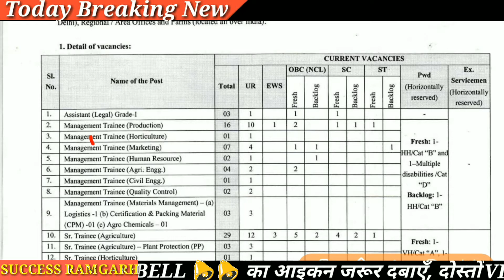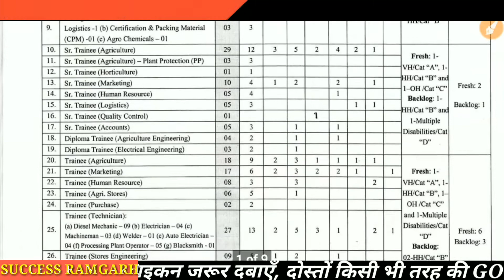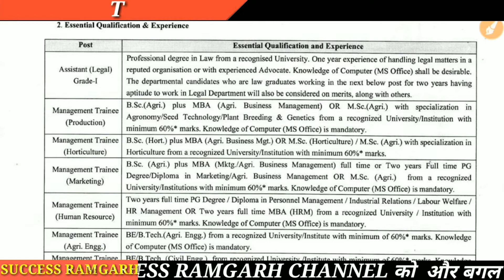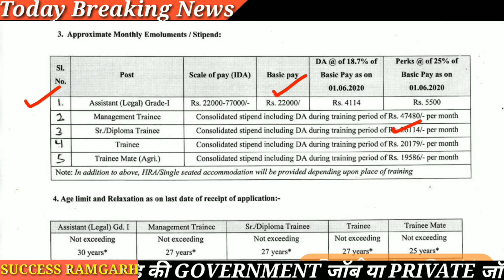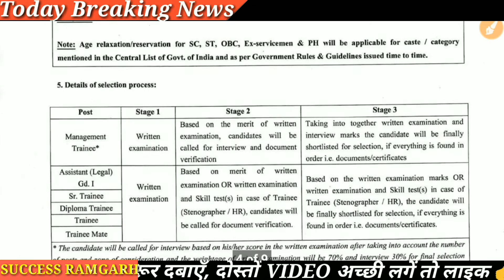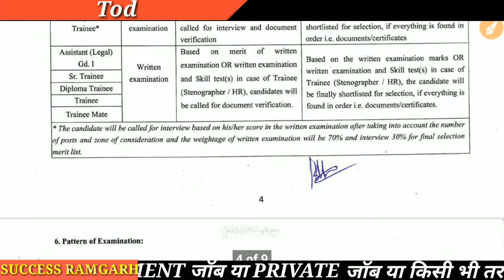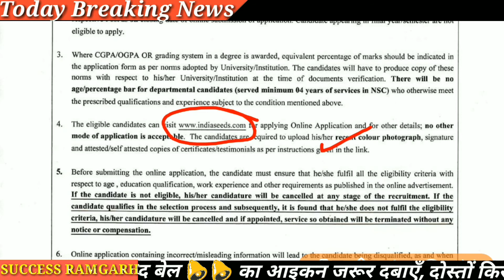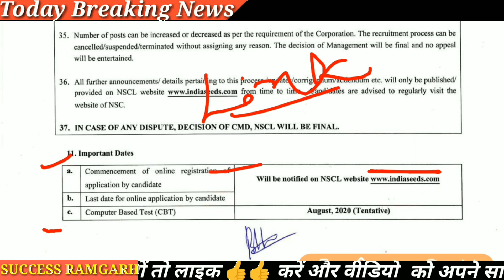NSCL DIPLOMA ENGINEER TRAINEE 2020 l ITI , DIPLOMA, B.E /B.TECH l NSCL recruitment 2020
NSCL DIPLOMA ENGINEER TRAINEE 2020,
ITI , DIPLOMA, B.E /B.TECH agriculture bharti 2020,
nscl bharti 2020,
nscl agriculture recruitment 2020,